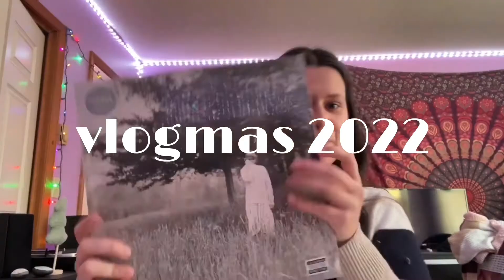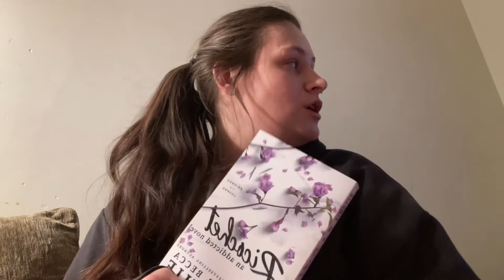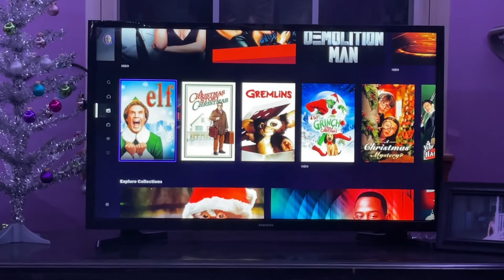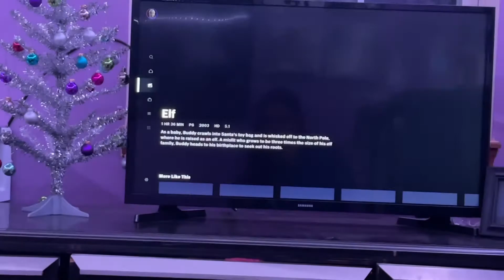vlogmas day 4! christmas tree fail..